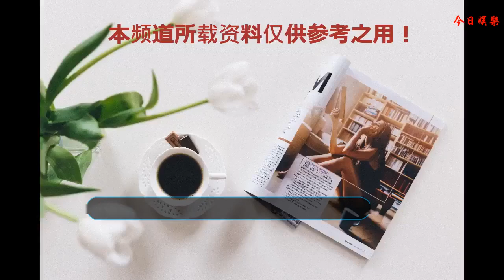汪東城舞蹈、武術結合秀雙截棍？網友：果然是新“武林”大會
近幾年汪東城一直忙于演戲，很多人估計都忘了大東可是唱跳偶像出身呢！作為影響一個時代的偶像組合之一，業務水平一直相當能打，不僅能唱能跳還會演戲。

    那個時期的組合還不涉及什么C位、舞蹈擔當、vocal擔當什么的，小編回顧了下當年大東在組合時期的視頻，發現大東應該算是組合的舞蹈擔當，而且大東獨愛popping，只要音樂響起就根本停不下來，是人體節奏器無疑了。
    比如這段freestyle

    當聽到有人b-box的時候，頓時按耐不住自己舞蹈的熱情，大秀一段即興舞蹈，全場氛圍瞬間被點燃，跳到興奮的時候，大東還表演一段單手撐地，最后的收尾動作也很帥氣，小編被大東這旋轉圈粉了。

    大東還是一位自帶wave的魅力男神，柔韌性可以說是非常強了，這幅度相當大了，小編作為一名女生都自愧不如，一般人可真的做不來。

    咬嘴唇、飛吻這些小動作也是夠撩了。

    Michael Jackson 的舞蹈是很多舞者都會模仿的，大東也不例外，在早期的綜藝里他就有表演過，

    太空漫步也根本不在話下，大東會的還真不少，厲害厲害！

    但是由于拍戲膝蓋受傷的大東已經4、5年沒有再跳舞，最近小編竟然發現，大東加盟了舞蹈競技綜藝《新舞林大會》，在本周的這期節目“舞蹈東”就要上線了！
    從預告中小編驚喜發現，大東將要挑戰雙截棍，不少網友表示很期待。

    其實這不是大東第一次表演雙截棍了，之前在某綜藝節目中也小秀過一段，man勁十足！

    嘴手并用的樣子也太可愛了吧！是不是很多小伙伴跟小編一樣沒看夠大東的雙節棍，這次在《新舞林大會》中你們就會看到啦！再來張動圖感受下，

    想看到更多大東的舞蹈表現一定要鎖定每周日的《新舞林大會》，我們全能偶像男神終于要回歸啦！認真的樣子讓人怦然心動，小編先幫大東拉拉票，期待下大東將要炸裂全場哦！